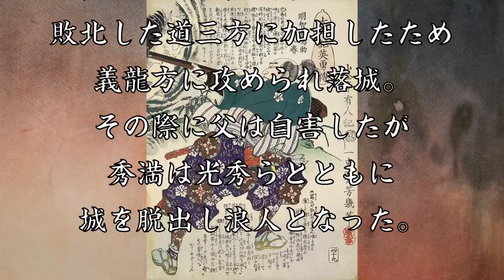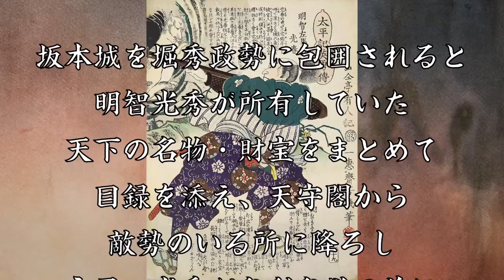明智秀満 本能寺の変を明智光秀が最初に相談した重臣